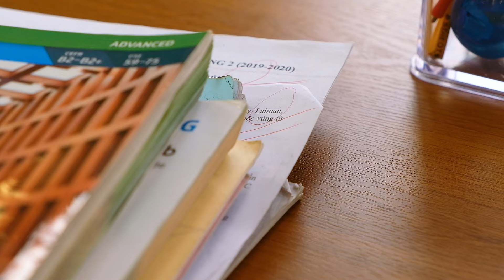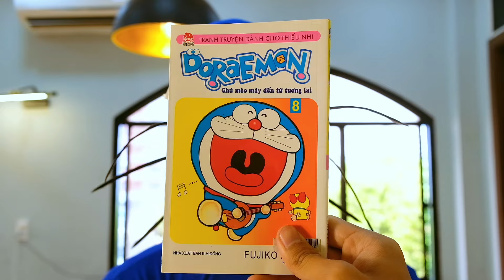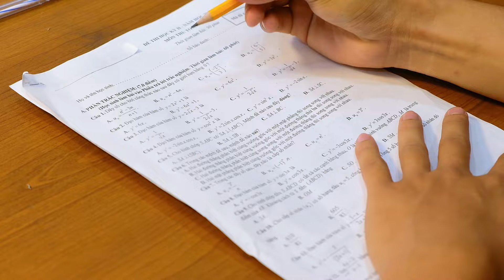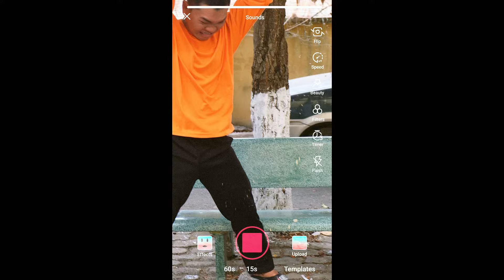DORAEMON NHIỄM PHÓNG XẠ : Nobita là tiktoker số 1 ? | ĐỨC TÙNGG ( Doraemon Việt Nam )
Đạo diễn / Director : Đức Tùngg
Diễn viên / Actors : Đức Tùngg , Nguyễn Vũ Thanh Tùngg , Nguyễn Đạt , Võ Đoàn Bảo Hà.
Quay phim / Cameraman : Nguyễn Đạt , Gia Huy
Dựng phim / Editors : Nguyễn Đạt,Đức Tùngg
BTS : Nguyễn Lâm .
Âm nhạc / Music : Thanh Văn

Video belongs to DT Team's copyright ! Do not reup please